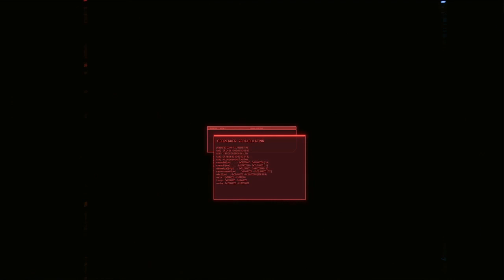Phantom Liberty part 14 Shadows of the Blackwall